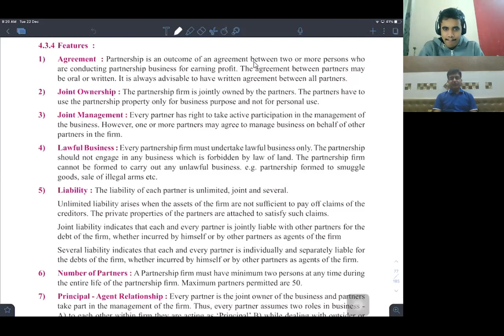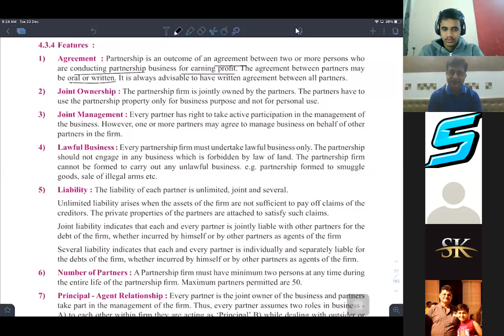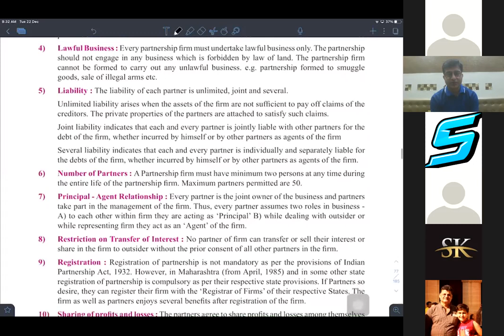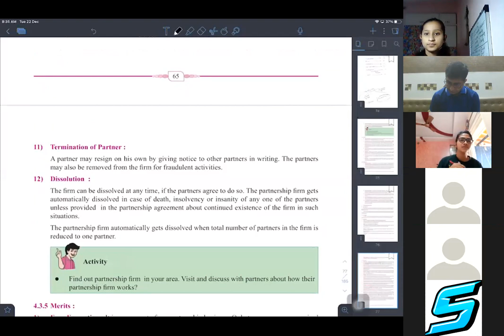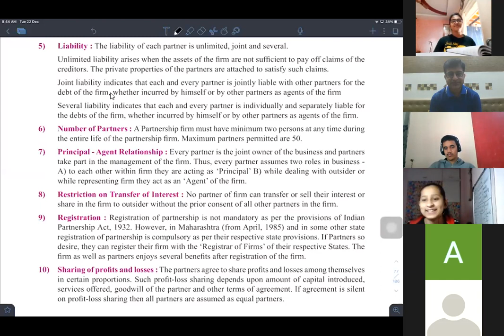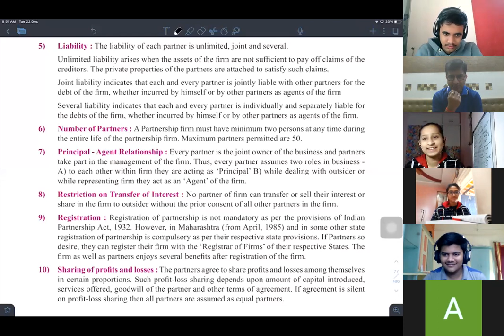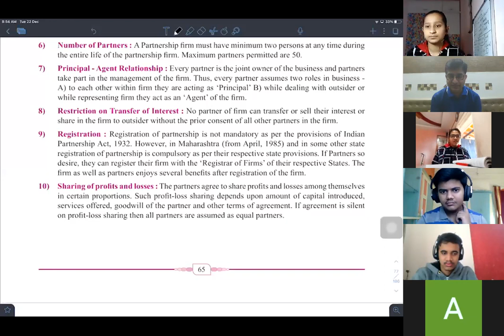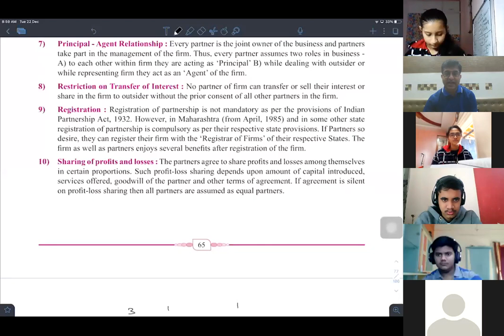MT 11th OCM Batch Session 35 Ch 4 Part 5